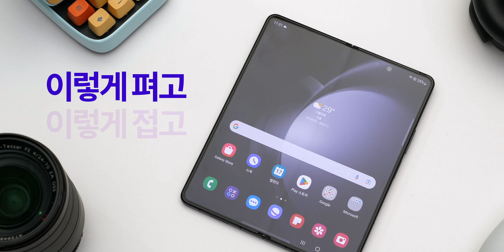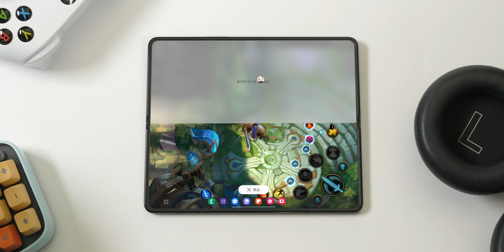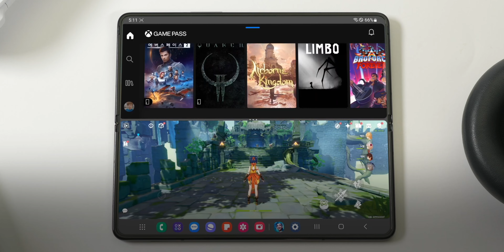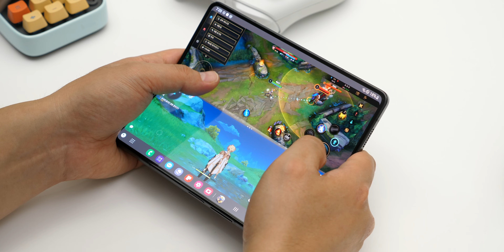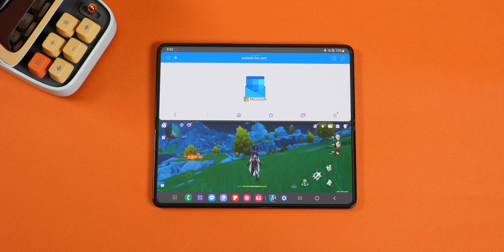와 이게 된다고? 게임 3개 동시에 돌려봤습니다 (ft.갤럭시용 스냅드래곤 8 2세대)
이제는 멀티태스킹이 중요한 세상이죠? 특히 스마트폰이나 태블릿 PC들의 디스플레이가 커지면서 이런 멀티태스킹 능력은 더 주목받고 필요로 하고 있습니다. 최근 출시된 갤럭시 Z 폴드5와 갤럭시 탭 S9 울트라에는 역사상 가장 빠른 스냅드래곤 '갤럭시용 스냅드래곤 8 2세대'가 탑재되면서 강력한 게이밍 성능은 물론 뛰어난 멀티태스킹 성능을 자랑하는데요.
게임 3개를 동시에 구동시켜도 무리 없는 성능을 보여줬습니다.

*본 영상은 퀄컴코리아로부터 소정의 제작비를 지원받아 제작되었습니다.

제품 정보 : 갤럭시 Z 폴드5, 갤럭시 탭 S9 울트라
구동 게임 : 원신, 카트라이더 드리프트, 리그 오브 레전드 와일드 리프트 등

오늘의 촬영을 함께 한
더 자세한 내용을 알고 싶다면 스냅드래곤 인사이더즈 채널을 방문해보세요.

스냅드래곤 인사이더즈 공식 인스타그램